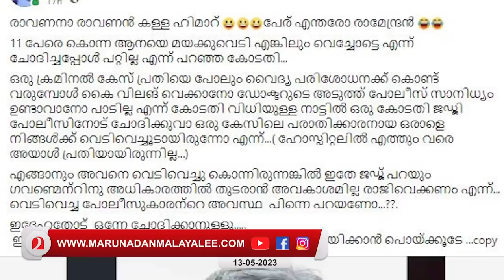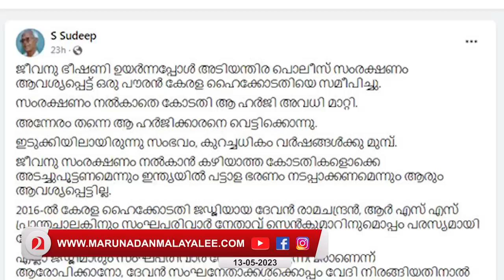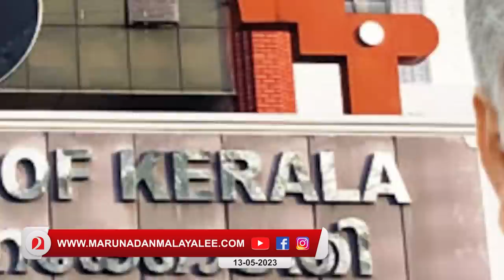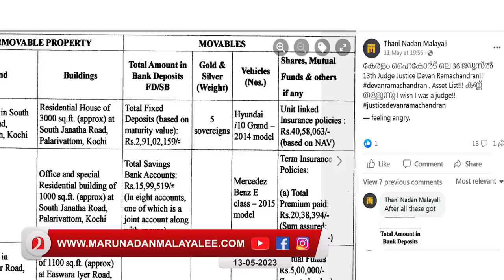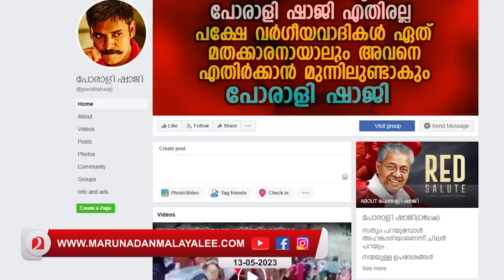സഖാക്കളുടെ കലിപ്പ് തീർക്കുമോ ജസ്റ്റിസ് ദേവൻ രാമചന്ദ്രൻ..? I Cpm against Justice Devan Ramachandran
ജസ്റ്റിസ് ദേവന്റ സ്വത്ത് കണ്ട് കള്ളപ്പണം മാത്രം കണ്ട സഖാക്കൾക്ക് കലിപ്പ്...; സഖാക്കളുടെ കലിപ്പ് തീർക്കുമോ ജസ്റ്റിസ് ദേവൻ രാമചന്ദ്രൻ..?